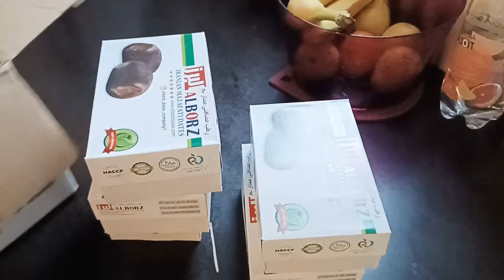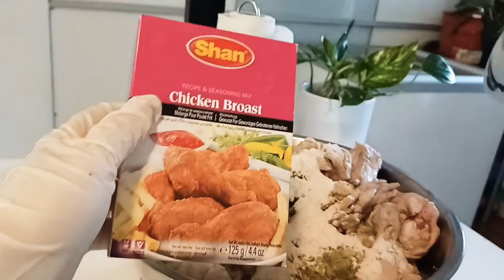🌹10kg broast in swiss mosque for iftar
Asalamulikum everyone today's vlog im going to share my special 27th ramadan routine with a very easy and delicious chicken breast recipe hope you guys like this vedio and if you like this video pls subscribe my channel share with your family and friends and be my YouTube family

her some of my other vedios link